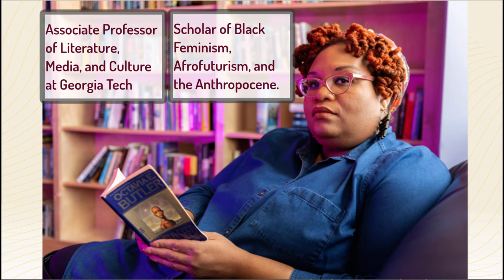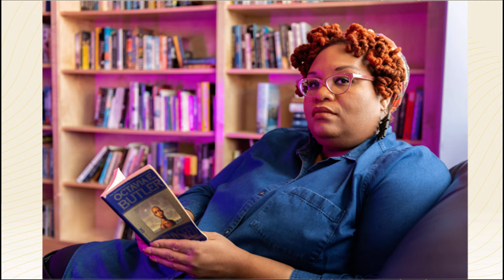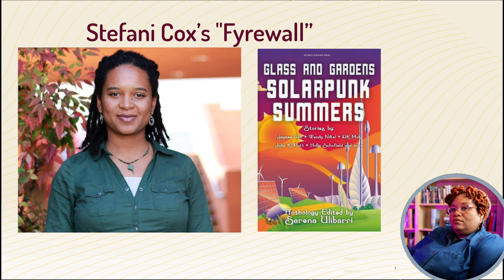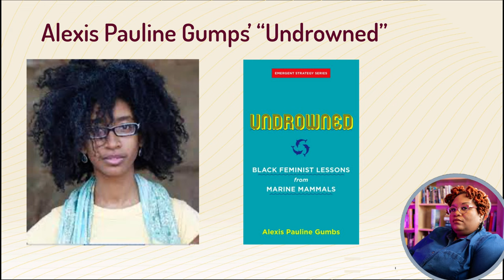[Climate Jam 2021 Mentor] - Dr. Susana Morris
IndieCade Climate Jam 2021
Dr. Susana Morris
CLIMATE MENTOR

Thank you to our jam partners at Games For Our Future!